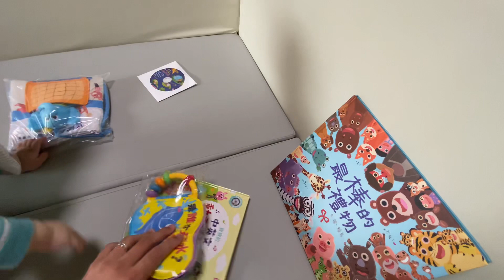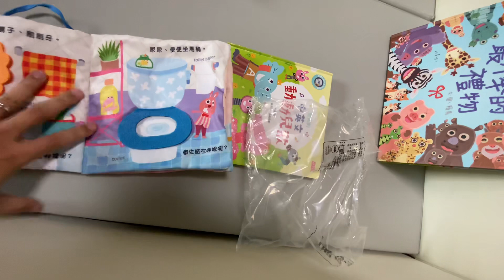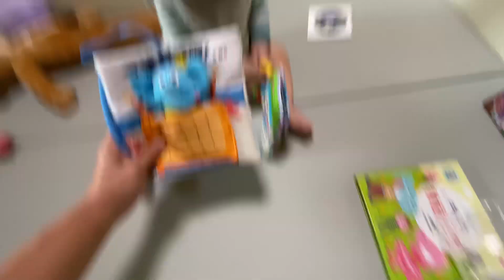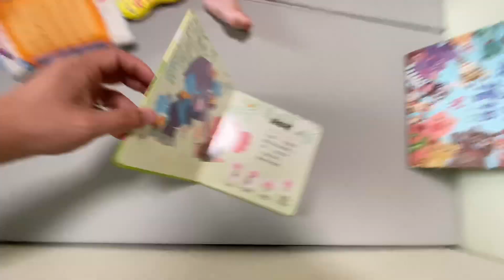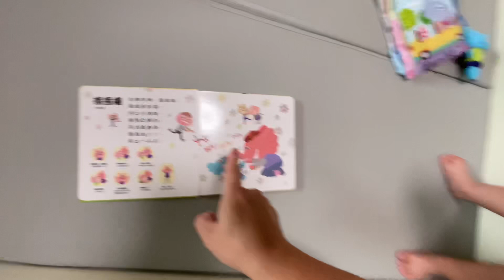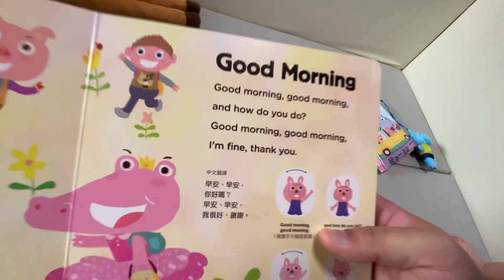親子天下 寄禮物 給BUBU ?!竟然有0-3歲寶寶 專用故事書 ?!11M10D